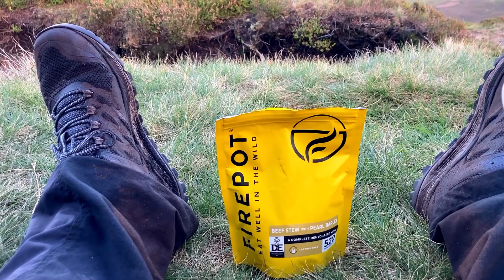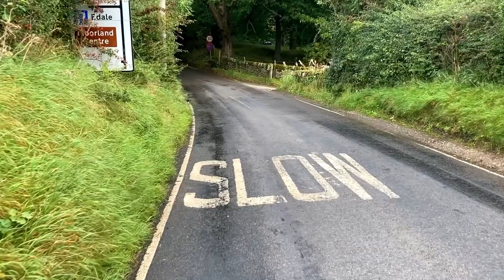Peak District Stormy Wild Camp at Fairbrook Naze | Hiking Kinder Scout | Wild Camping Adventure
Wild Camp in the Peak District. Part 2 of 2. In this video, I pack up at Crookstone Knoll whilst enjoying the solitude of the morning. Then, I make my way across Blackden Edge to the Seal Stones, then across Seal Edge to Fairbrook Naze. The weather turned for the worse overnight resulting in high winds and a lack of a morning view. The next part of the journey took me across the Kinder Plateau to the Kinder Gates then onwards to the Downfall...

Peak District Stormy Wild Camp at Fairbrook Naze | Hiking Kinder Scout | Wild Camping Adventure | Hiking | Hiking for Health | Wild Camping Gear

Music